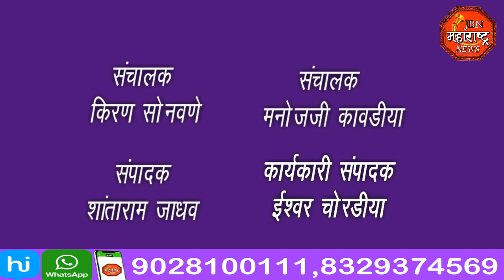MECB कार्यलया समोर ग्रामस्थाचे ठिय्या आंदोलन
JBN Maharashtra News Jalgaon 1